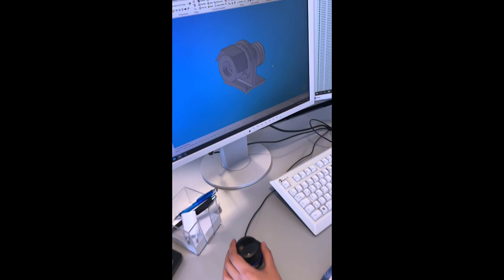Ausbildung als Technischer Produktdesigner (m/w/d) bei FOCKE & CO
Du suchst nach einer passenden Ausbildung für Dich?
Bei FOCKE & CO hast Du verschiedene Karrieremöglichkeiten.

Auszubildende sind unsere Fachkräfte von morgen. Wir setzen seit vielen Jahren auf eine eigene Ausbildung in verschiedenen technischen sowie kaufmännischen Berufen. Dabei findet ein gezielter Durchlauf durch verschiedene  Abteilungen statt, während qualifizierte Ausbilder eine durchgängige Betreuung gewährleisten. Ein Weg, der sich bewährt hat, denn viele der ehemaligen Auszubildenden sind heute als erfahrene Mitarbeiter/-innen bei uns tätig.

Wie eine Ausbildung als Technischer Produktdesigner (m/w/d) bei FOCKE & CO genau abläuft, erzählt eine unserer Auszubildende in diesem Video.

Musik-Credits: "Verspielt" von iMovie